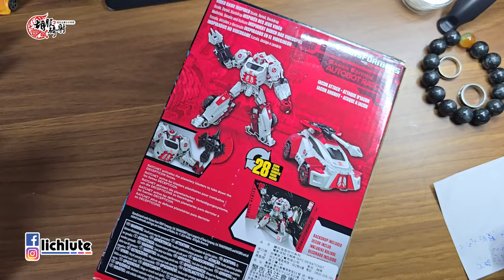胡服騎射的變形金剛分享時間1914集 工作室 電玩系列 飛輪 醫官 救護車 Transformers Studio Series Gamer Edition WFC Voyager RATCHET